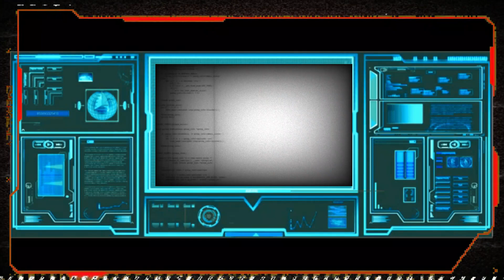New star for Hacker